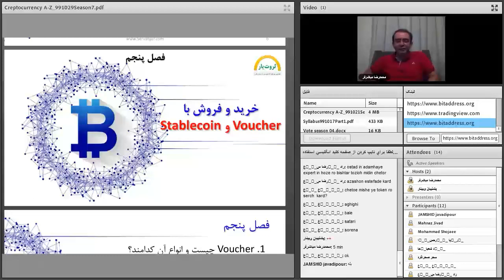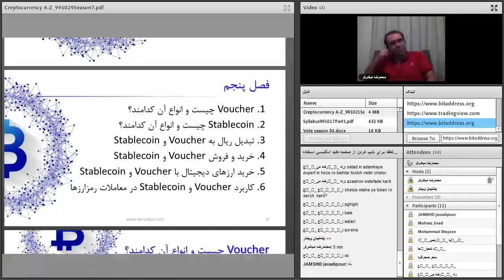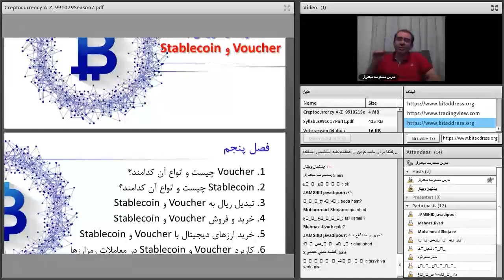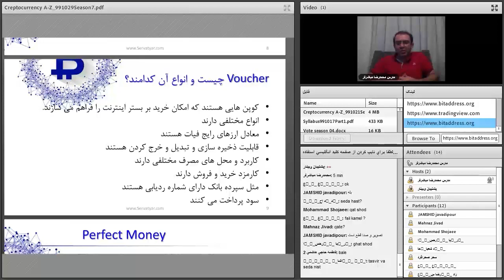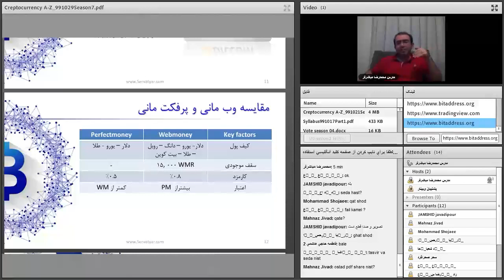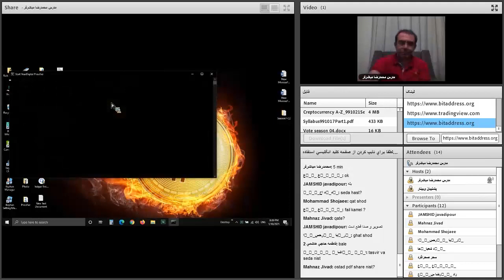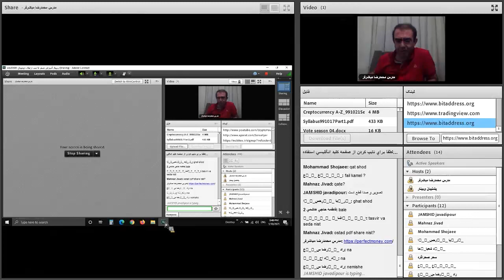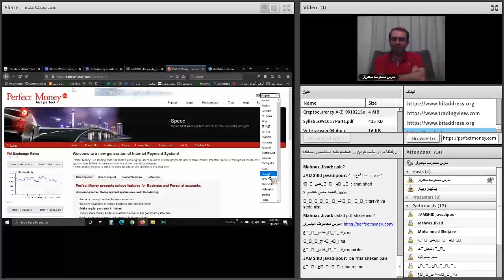صفر تا صد ارزهای دیجیتال | شصت و هفت از هشتاد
فهرست
00:00 ووچر و استیبل کوین چیست
07:45 ساخت اکانت پرفکت مانی Perfect money
08:10 مقایسه وب مانی با پرفکت مانی